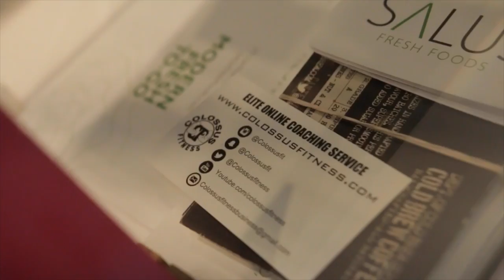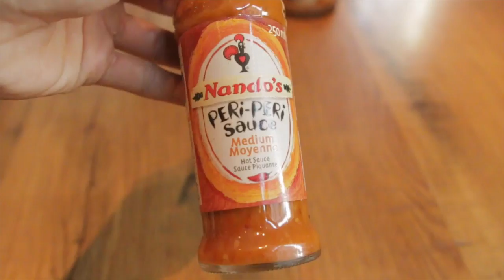15'000 Calorie Challenge Aftermath | 17 pounds gained? || Grow Ep.16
A lot of you have been asking for a 15,000 calorie challenge aftermath video so here it is! How much did it all cost? How much weight did we gain? How much was kept on? How are you minimizing fat gain? All questions answered here!

Check out Salus if you're in Toronto and make sure to leave a google review